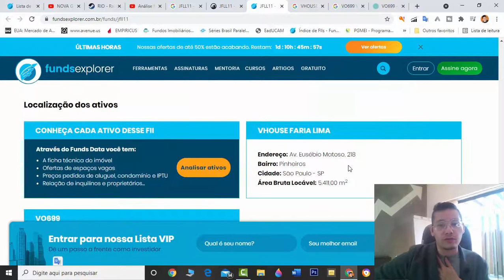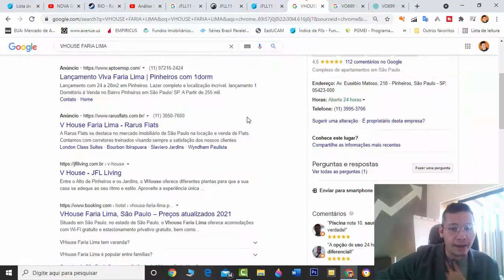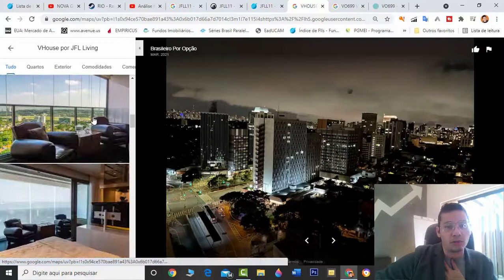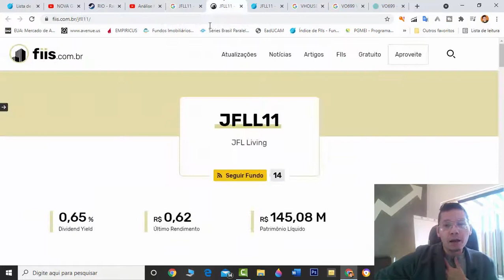Analise do Fundo Imobiliário (JFLL11) da bolsa de valores | Jfl Living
Analise Honesta sobre o Fundo de Investimento "(JFLL11)" da Bolsa de Valores

🎓 Curso Online + Livro Impresso 🔵COMO SE APOSENTAR COM AÇÕES🔵 Aprenda a investir na Bolsa de Valores com estratégias dos Bilionários em ações e se aposentar recebendo muitos dividendos ❌ ⬛ Conteúdo Grátis se Inscrevendo ⬛